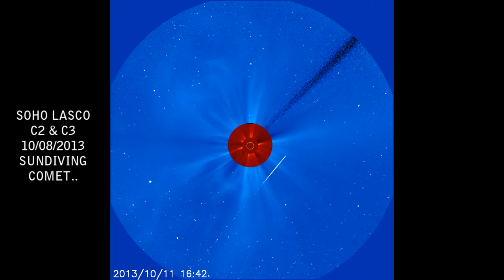Undisclosed COMET Sundived on 10/10/13 (1080p)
December 10, 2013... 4:00pm CDT.
A fairly noticable Undisclosed Comet, dives into the sun.